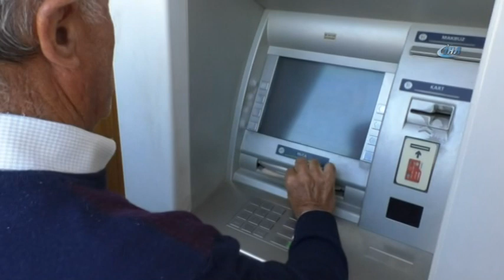Emekliler ATM'ler Önünde Kuyruk Oluşturdu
Türkiye'de yaklaşık 12 milyon emekli bayram ikramiyelerini çekmeye başlarken, Tokat'ta vatandaşlar ATM'ler önünde kuyruk oluşturdu.

Ramazan Bayramı öncesinde emekliler hesaplarına yatan bin lira olan bayram ikramiyesini çekmeye başladı. ATM'ler önünde uzun kuyruklar oluşturan emekliler bayram öncesinde ikramiye almanın sevincini yaşadı. Kimi emekliler torununa karne hediyesi, kimi emekliler bayram eksiği göreceğini ifade ederken kimileri de borçlarını ödeyeceklerini kaydetti.
7 Haziran'da Bağ-Kur ve Emekli Sandığı emeklileri, 8 Haziran'da ise SGK'dan emekli olanlar bayram ikramiyelerini alabileceği kaydedildi.